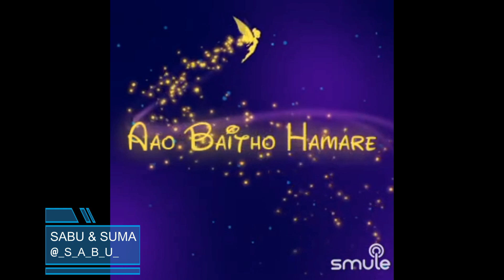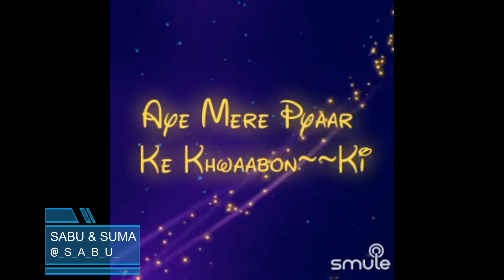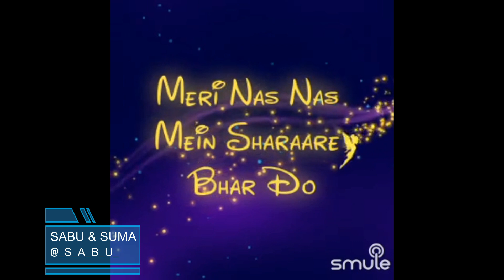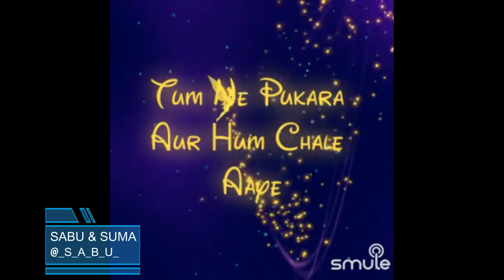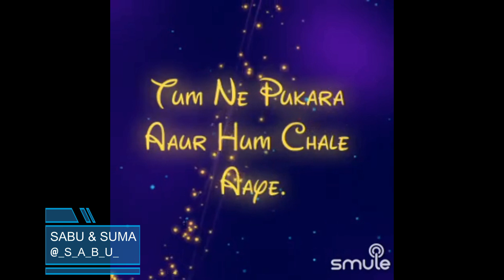Tumne Pukara Aur Hum Chale Aaye By SabuThomas and sumakhushi